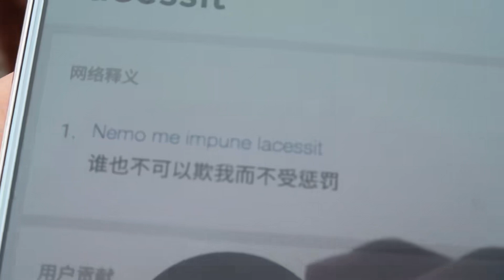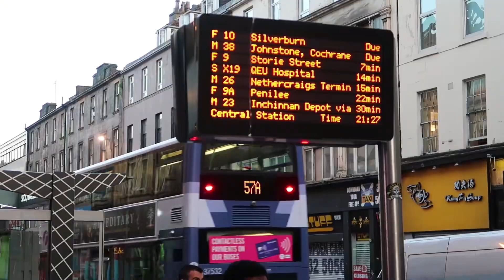苏格兰爱丁堡旅行必去之地，城堡！【VLOG23】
爱丁堡城堡是个好去